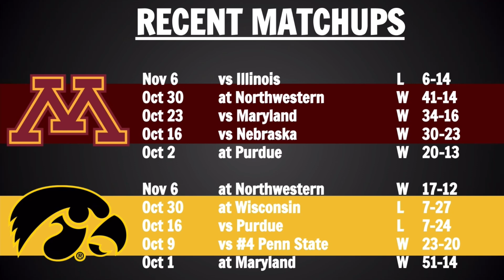Minnesota at Iowa Preview and Predictions - 2021 Week 11 College Football Predictions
Today we go over a college football game preview on the Week 11 matchup between Minnesota and Iowa.